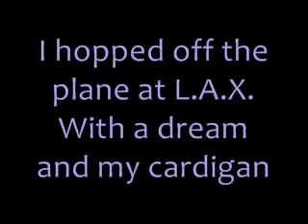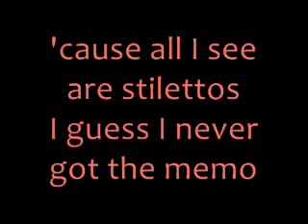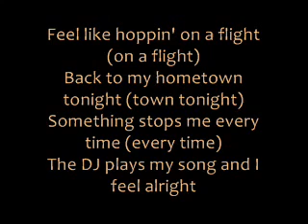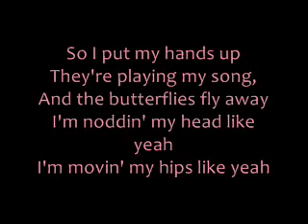Miley Cyrus-Party in the U.S.A Lyrics